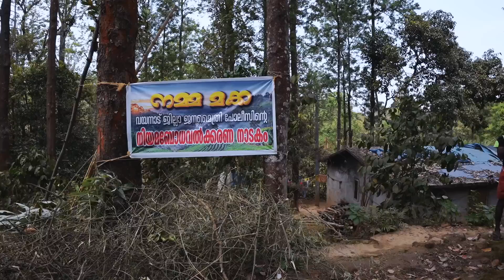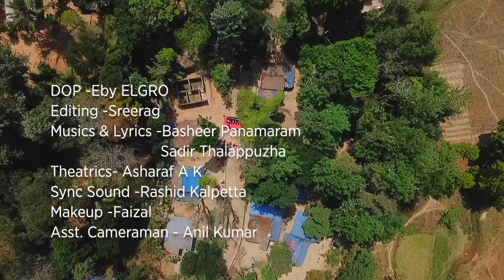Wayanad Janamythri Police in association with Tribal Dept. presents NAMMA MAKKA an awareness drama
വയനാട്ടിലെ പോലീസ് ഉദ്യോഗസ്ഥർ ട്രൈബൽ  ഡിപ്പാർട്മെന്റിന്റ് സഹകരണത്തോടെ  ഗോത്ര ഭാഷയിൽ തയാറാക്കിയ ലഘു നിയമ ബോധവൽക്കരണ നാടകം. ജുവനയിൽ ജസ്റ്റിസ്‌ ആക്ട്, പോക്സോ ആക്ട്, ചൈൽഡ് മാര്യേജ് ആക്ട് തുടങ്ങിയ നിയമങ്ങളും ലഹരി ഉപയോഗം, ലൈംഗിക അതിക്ക്രമം, വിദ്യാഭ്യാസത്തിന്റ  പ്രാധാന്യം എന്നിവയെ കുറിച്ചും ഗോത്ര ഭാഷയിൽ, ഒരു ട്രൈബൽ കോളനിയിൽ നടക്കുന്ന വിവാഹവും അതിനെ ചുറ്റിപറ്റിയുള്ള ചർച്ചകളും നാടക രൂപേണ അവതരിപ്പിക്കുകയാണ് 'നമ്മ മക്ക ' എന്നാ ലഘു നാടകം.